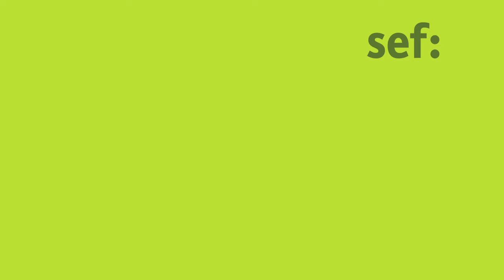“Digitalisation for Peaceful Development in Africa”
At the sef: Potsdam Spring Dialogues 2021, which took place from 10-12 May under the title “Making Digitalisation Work for Peaceful Development”, activists, academics and political representatives from Africa and Europe discussed how digitalisation impacts peaceful development in Africa.

In this video, Mr ‘Gbenga Sesan, Executive Director of the Paradigm Initiative, Nigeria, summarizes the key findings from the three conference days.

The sef: Potsdam Spring Dialogues were organized in cooperation with the GIZ and the Federal Ministry of Economic Cooperation and Development.